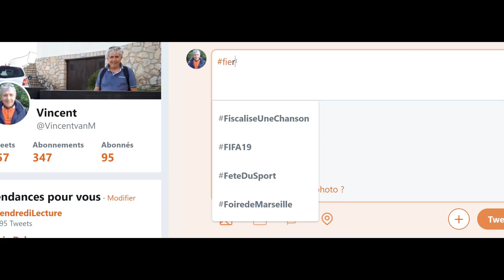Les personnes âgées, grands oubliés du numérique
Lutter contre l'isolement de nos aînés c'est aussi lutter contre leur exclusion numérique.